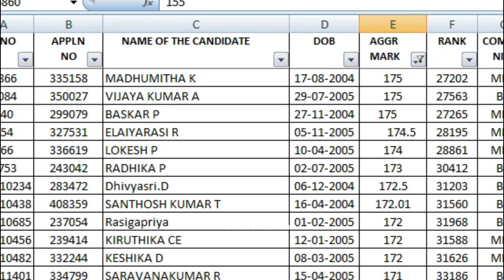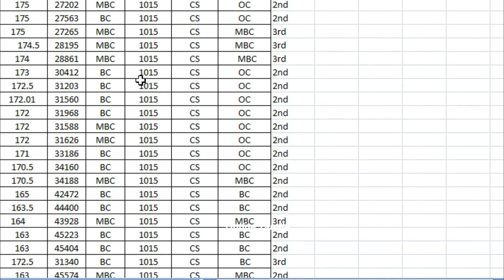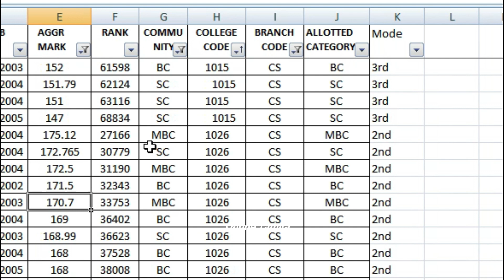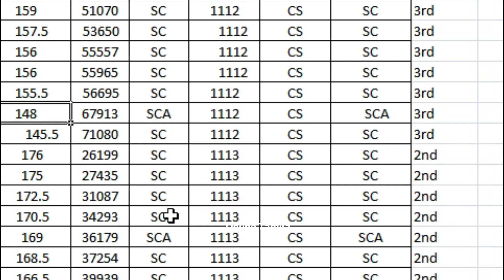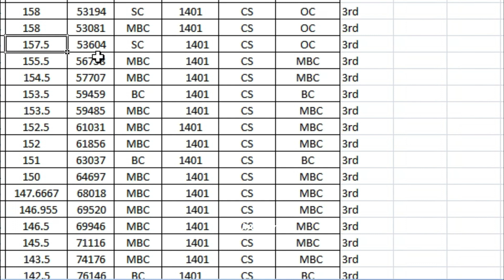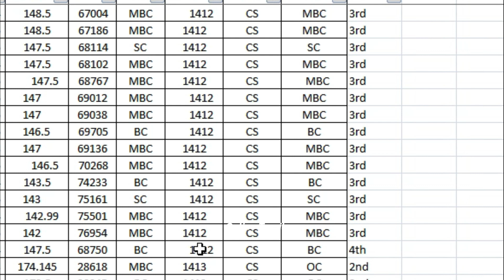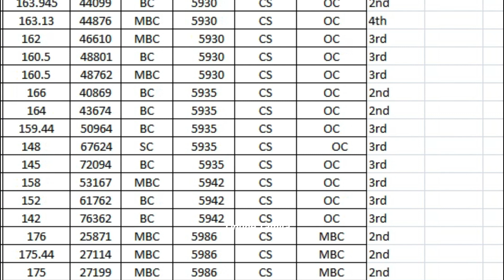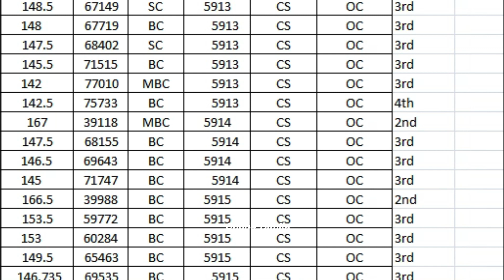TNEA Round2 CSE Branch College List|cutoff 176-142 college list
Choice list seium pothu kavinikka vendiyavai